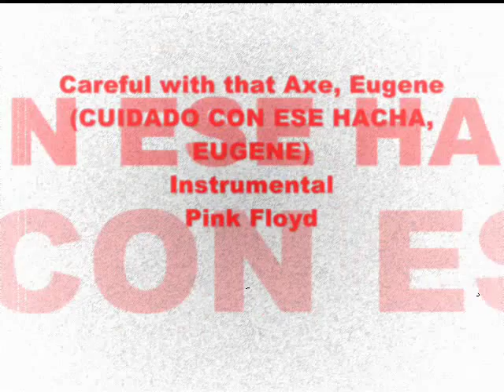Careful with that Axe, Eugene - Pink Floyd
La canción fue originalmente lanzada como un lado B de su sencillo Point Me at the Sky. Pink Floyd re-grabó esta pista para la película Zabriskie Point  del director italiano Michelangelo Antonioni. El nombre de la canción se re-titula "Come in Number 51, Your time Is Up" en el soundtrack de ésta película. La música consiste en un órgano ligero (usando el estilo "egipcio" de órgano que es común de Rick Wright en este periodo), y el acompañamiento del bajo en un sólo tono (en este caso, D) en octavos en seguimiento de las únicas letras de la canción: el título de la canción susurrado amenazadoramente, seguido por un grito de Waters, como en Candy and a Currant Bun. Este grito reaparecería en varias canciones subsecuentes como Run Like Hell, el inicio de Another Brick in the Wall (Parte 2) y Two Suns in the Sunset. En las partes más pesadas y después, en las partes más tranquilas, David Gilmour puede ser escuchado con guitarra y voz; en concierto, Gilmour cantaría en conjunto con su parte de guitarra. Pink Floyd interpretó la canción en casi cada show desde 1968 a 1973, y una vez en 1977. Una forma embrionaria de esta canción había sido tocada el 23 de mayo de 1968 (capturada de una grabación en "The Paradiso" en Ámsterdam) bajo el título de "Keep Smiling People", y otra versión fue grabada el 25 de junio de 1968 en "BBC Piccadilly Studios" y transmitida en el programa de radio Top Gear de John Peel el 11 de agosto de 1968, con el título de "Murderistic Woman". Durante su gira de 1969, fue interpretada como "Beset by Creatures of the Deep", como parte de The Man and the Joruney. Desde el otoño de 1969 hasta la primavera de 1971 fue tocada sencillamente como "Medley" en conjunción con Green Is the Colour. Durante la posterior gira de 1972 por Europa, la canción era ocasionalmente interpretada con un fuerte despotrique (e indescifrable) picto, precediendo la parte en que se cantaba el título de la canción y su característico grito. Un ejemplo bien conocido muy particular es la interpretación de la banda en diciembre de 1972, en Zürich, y su concierto el 15 de noviembre de 1972 en Alemania. Pink Floyd interpretó por última vez Careful with that axe, Eugene en Oakland, California el 9 de mayo de 1977, en forma de repetición. Para esta rendición, Rick Wright tuvo que usar un mini-sintetizador en lugar de la Farfisa que originalmente usaba en la versión en vivo, y el órgano Hammond de la versión de estudio. Snowy White, el guitarrista en la gira en ese tiempo, interpretó la canción con la banda a pesar de nunca haberla escuchado antes, dejándole tocarla por sí solo.
    * Roger Waters - Bajo, voz
    * David Gilmour - Guitarra, voz
    * Richard Wright - Órgano
    * Nick Mason - Batería